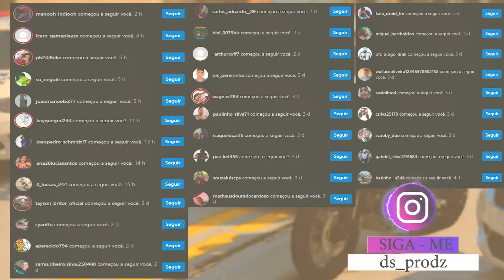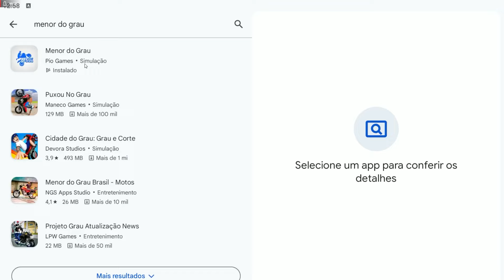CAI NA BLITZ DE BIKE ROUBADA COM MEUS AMIGOS | GTA 5 MODS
▬▬▬▬▬▬▬▬▬▬▬ஜ۩۞۩ஜ▬▬▬▬▬▬▬▬▬▬▬▬▬
📱 REDE SOCIAS 📱

♛ Participantes ♛